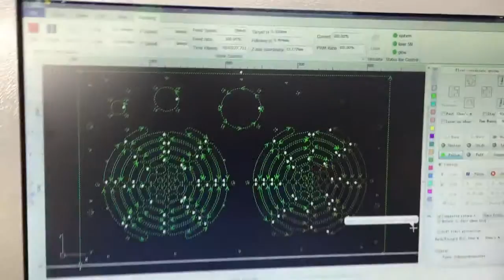OPTIC 2019 1000W Fiber Laser Cutting Machine to cut 3mm aluminium